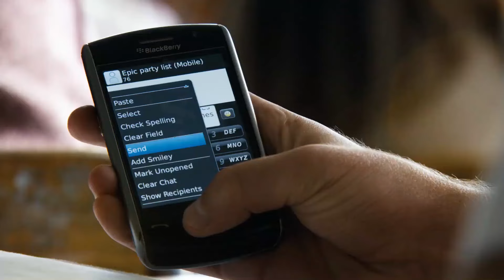Crazy Project-X Style Party At Rey Mysterio's House - Start Today Podcast w/ Chris Cavallini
Changing The Game.

Dominik Mysterio threw a LEGENDARY, Project-X style party while his parents were on vacation and exposes the story in front of his dad - Rey Mysterio!

Let's rewind to this wild night and hear the first-hand experience of throwing a game-changing party.